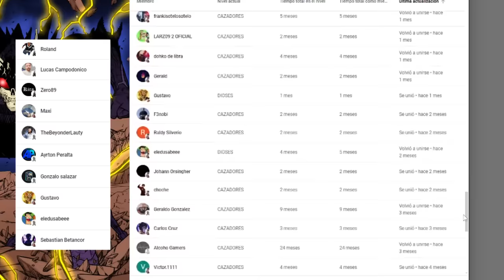👾 KAIJU N°9 si LIBERA a la MALDICIÓN Suprema 😱 KAIJU N°8 se ACERCA a su ORIGEN 🌌 KAIJU N°8 Manga 113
HOLA AMIGOS LES TRAEMOS UN NUEVO VÍDEO ESTA VEZ LA PRIMERA REVIEW DEL MANGA KAIJU 8, DONDE VIMOS INCREÍBLES MOMENTOS SOBRE TODO LA NUEVA AMENAZA QUE SURGE DEL KAIJU N°9, DEJENME SU OPINIÓN EN LOS COMENTARIOS.